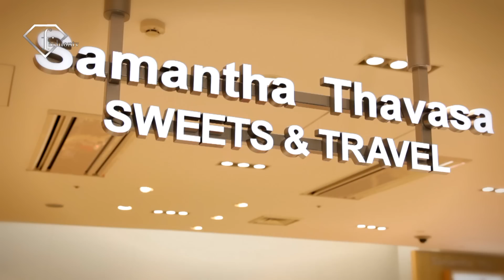fashiontv | FTV.com - Samantha Thavasa SWEETS & TRAVEL Opening Event at Haneda Air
Samantha Thavasa SWEETS & TRAVEL Opening Event at Haneda Airport in Tokyo

Music Info:
 Performer: The Royalties
 Title: Music for Cooking With Gas